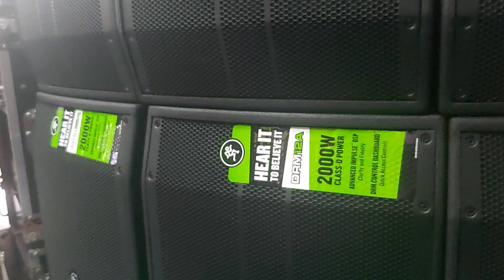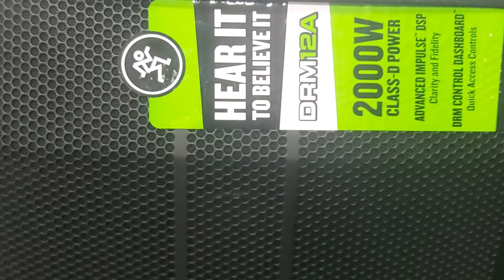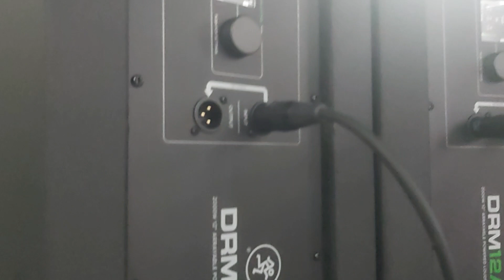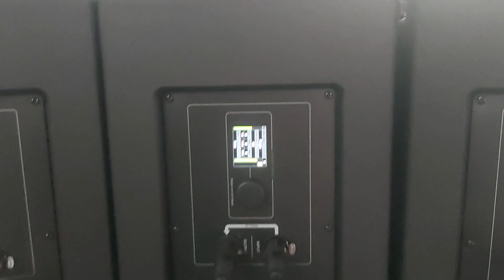test,line array macky speaker,mixer 22chanel macky